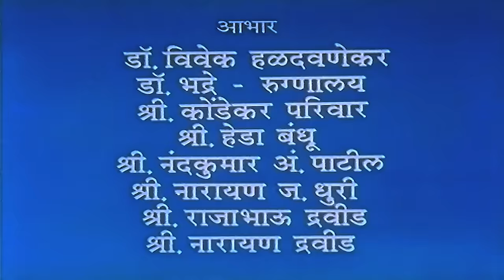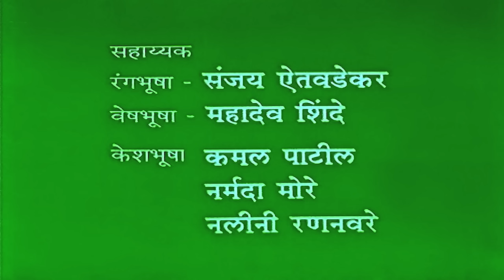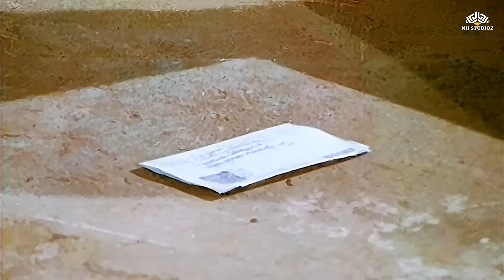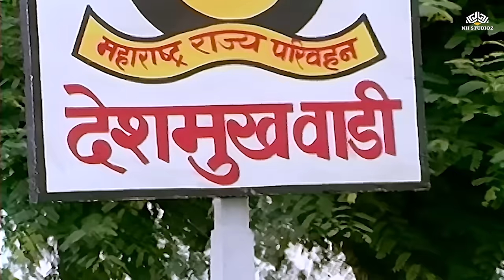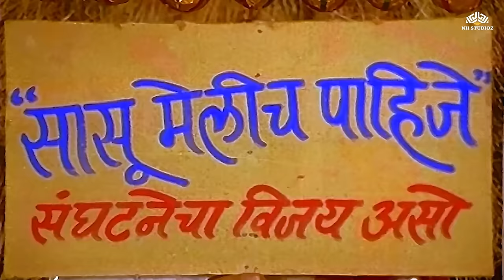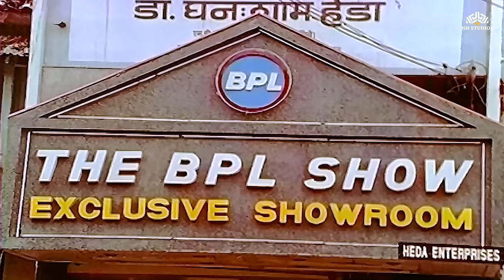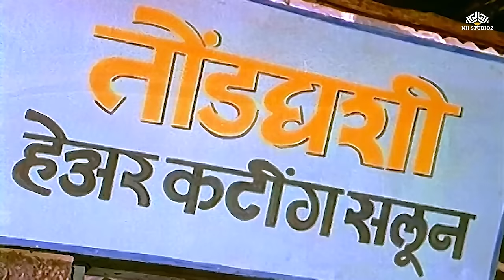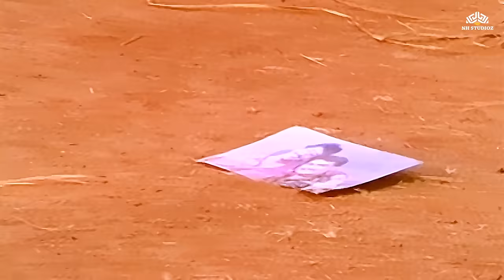अशी असावी सासू - Marathi Movie - निळू फुले - जयश्री गडकर - पद्मा चव्हाण - Marathi Full Movies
Movie: अशी असावी सासू | ASHI ASAVI SASU
Star Cast: Jayshree Gadkar, Nilu Phule, Padma Chavan, Madhu Kambikar, Ashok Shinde, Chetan Dalvi, Madhuri, Surekha, Vijay Chavan, Bal Dhuri, Rajashekhar, Asha Patil, Raju Indulkar, Rahul Inamdar, Baldev Ingwale, B. Majnalkar, Vijay Joshi, Anjali Dharia, Prachi Manerikar
Producer: Jayshree Gadkar
Director: Jayshree Gadkar